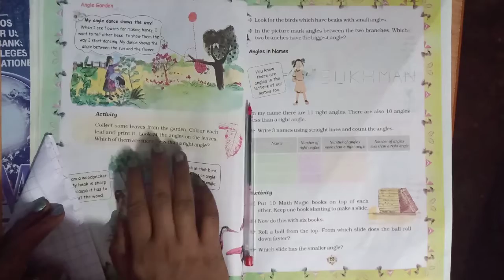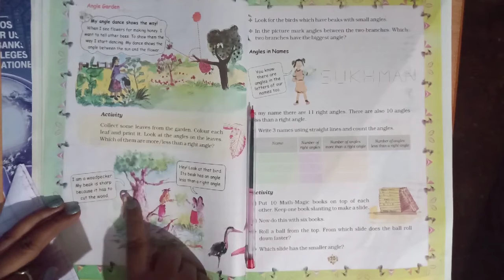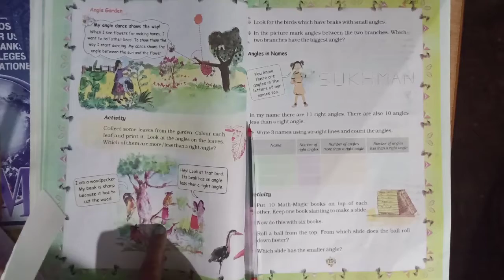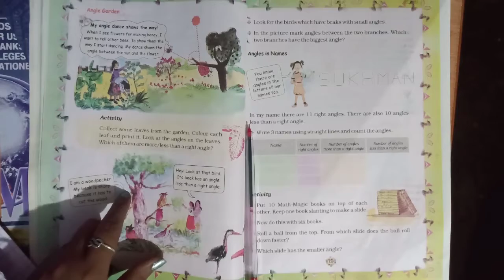Shapes and Angle, 5th maths by Ncert book,Angle garden page no. 24-25